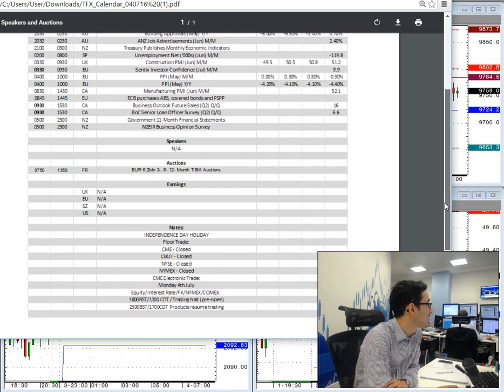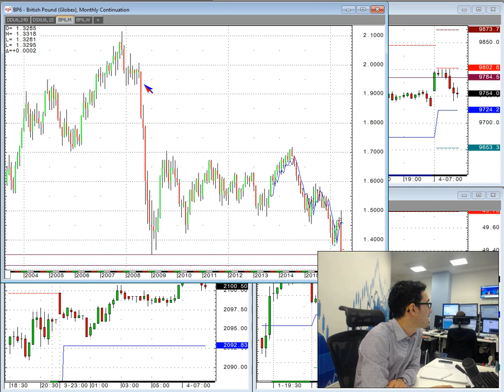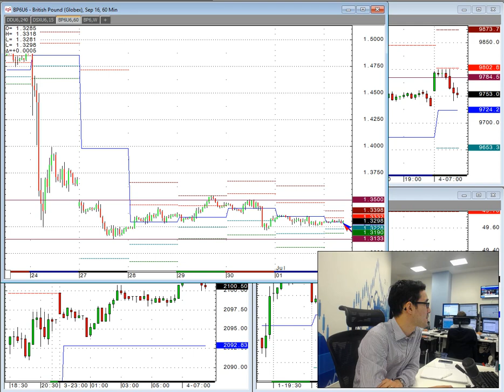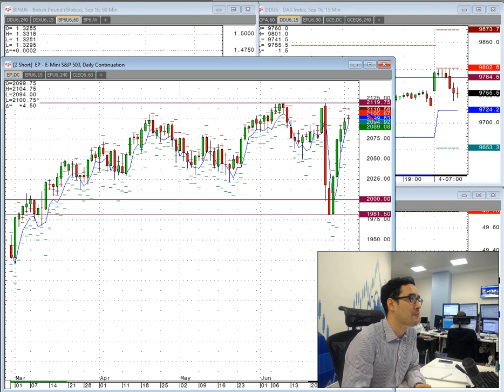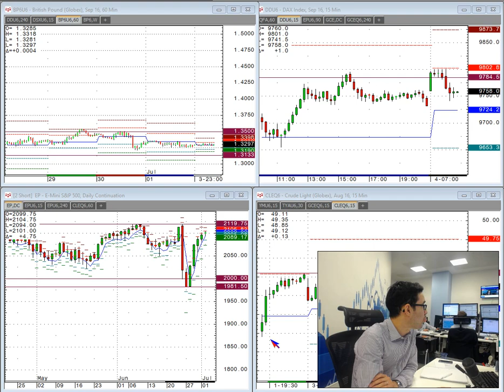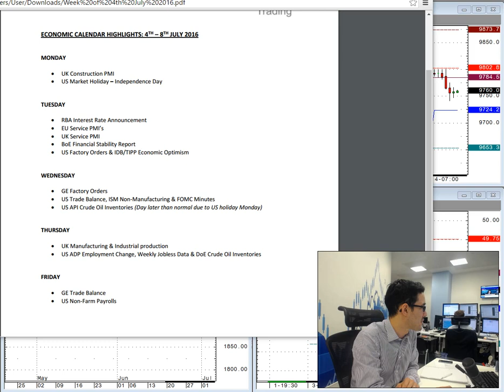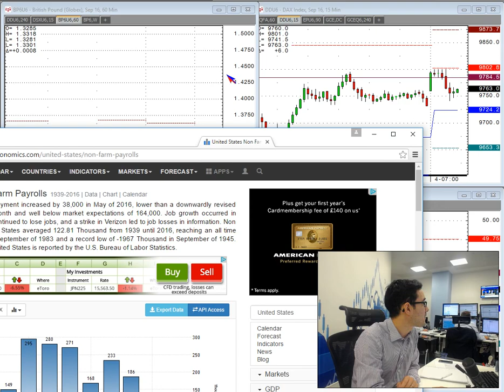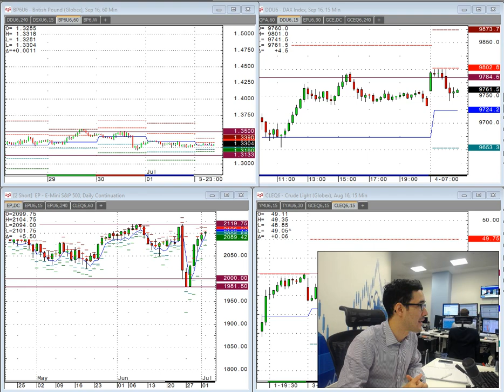Amplify Trading Morning Briefing - 4th July 2016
Senior Associate, Anthony Cheung, delivers the daily market briefing.
Happy Independence Day to our US followers!